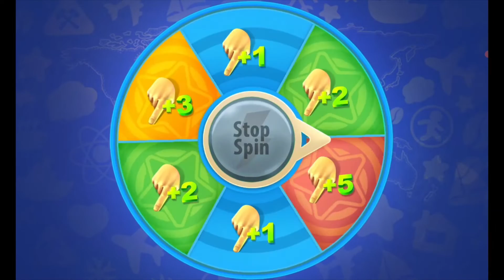Gummy Drop Gameplay #346 Level 114 - 2 Tokyo Android Mobile Game tiktok